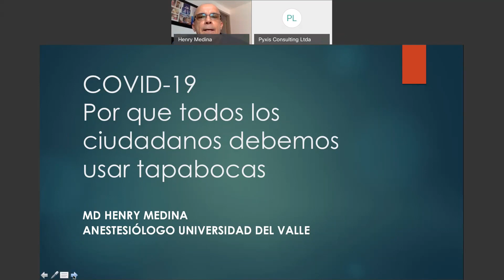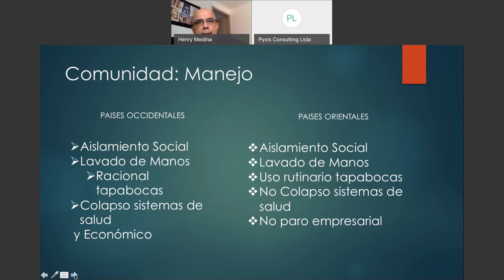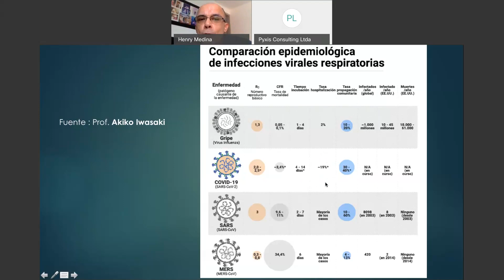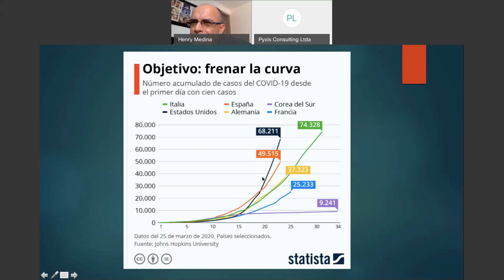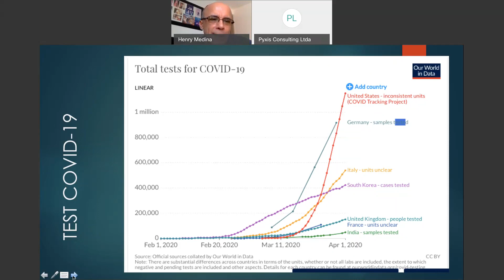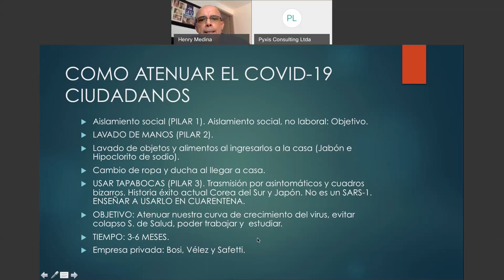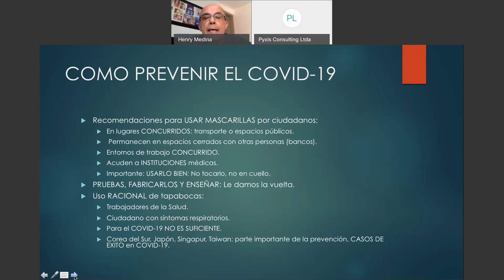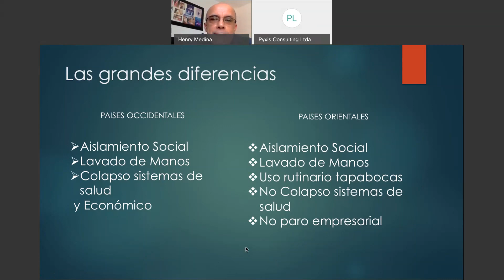COVID-19: Uso ciudadano del tapabocas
¿Por qué todos los ciudadanos debemos usar tapabocas?
Lo invitamos a ver el Webinar dictado por el Dr. Henry Medina, Anestesiólogo de la Universidad del Valle. Conocerá el manejo del COVID-19 en países occidentales y orientales, y cómo atenuarlo en ciudadanos donde el uso rutinario de tapabocas juega un papel fundamental